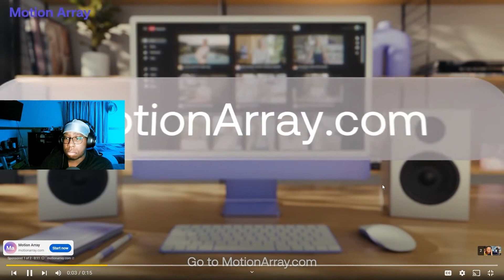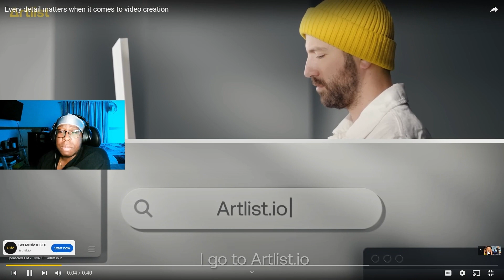Rapper BF is a CHEATER!!!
In This Video Sheedums  reacts to Tommy G interviewing Slaughter Gang.